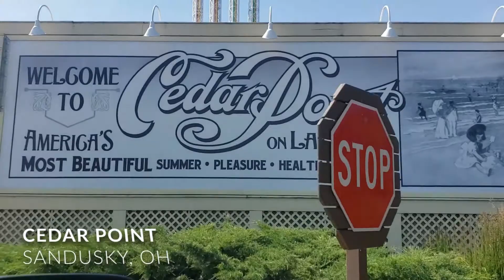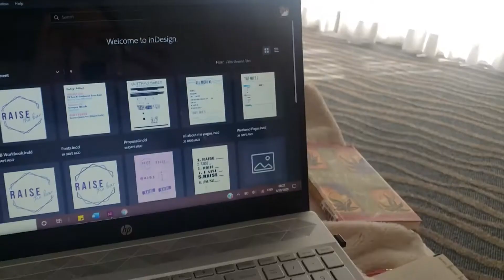CEDAR POINT TRAVEL DIARY | Sandusky, Ohio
Hey guys! This past weekend we took a "staycation" and traveled for a weekend away in our own state! We stayed at Hotel Breakers at Cedar Point in Sandusky, Ohio with our family. We had an amazing time swimming, getting ice cream and relaxing on the beach. This little trip was just what we needed to get us out of our house. We love sharing our trips with you and we hope you love watching them.
xoxo, Ari + Angelo